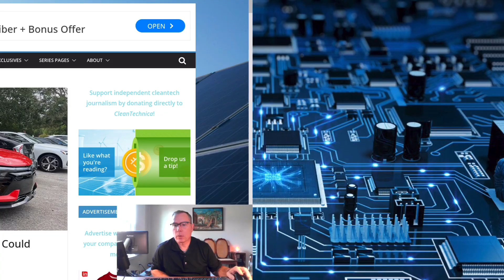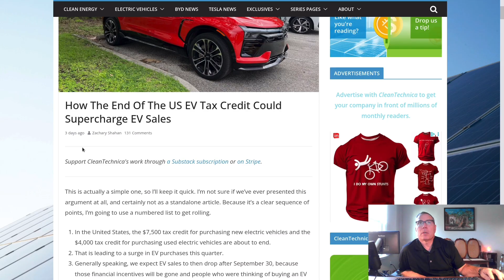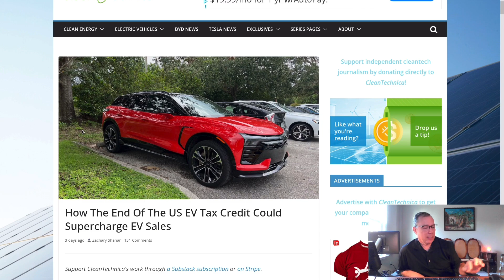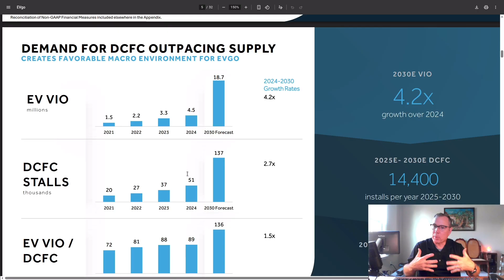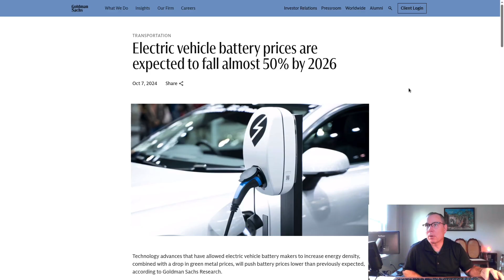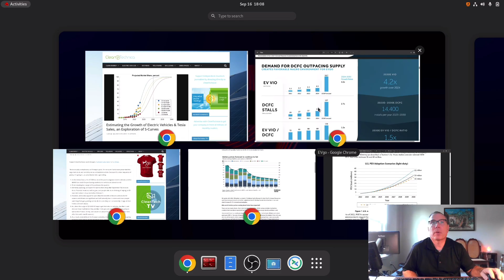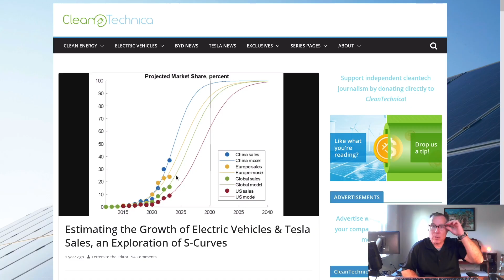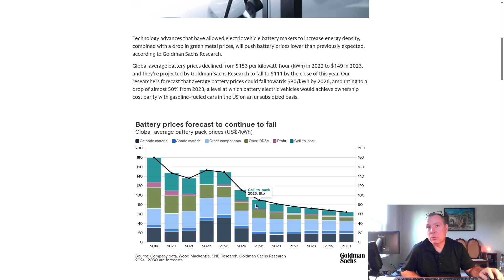Losing the $7.5k Federal EV tax credit